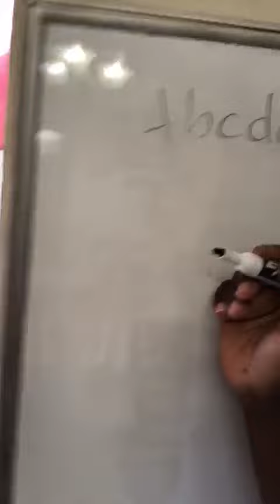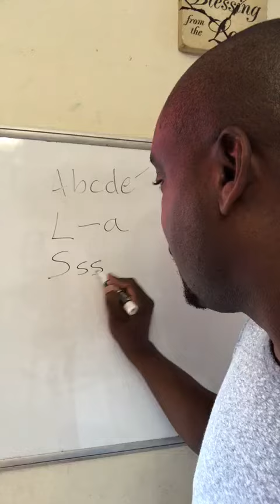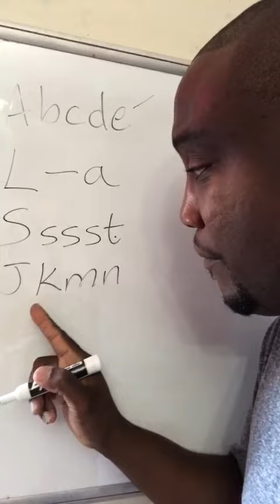Good names for your kids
Your f